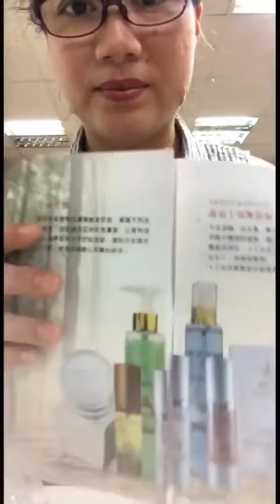修復胜肽 復活肌耀青春-水奕胜肽嫩白精華霜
這是一個很厲害的精華霜，告別5大肌膚歲月問題，一瓶搞定，台灣生產，委託美國研發，專門為亞洲女性肌膚問題而製造的，這也是我最愛的保養品之一，推薦給你們，這是台灣女性的福音。